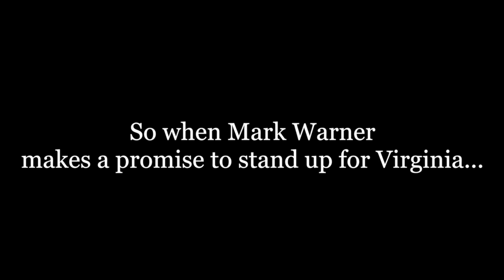97 Percent. Radical Centrist?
Mark Warner likes to talk about being a "radical centrist," but in reality he votes with Barack Obama 97 percent of the time. There's nothing "centrist" about Mark Warner.